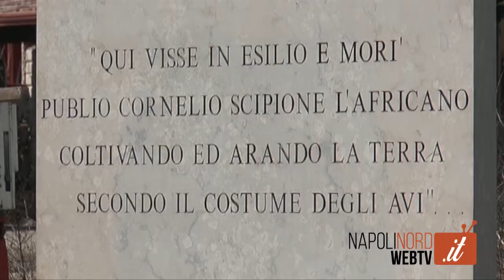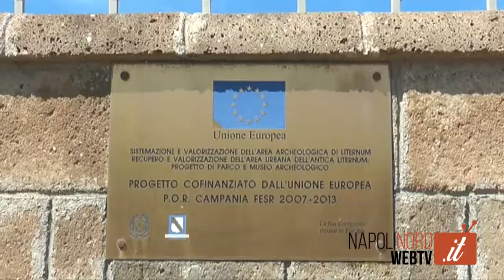GIUGLIANO, DEGRADO ALLA TOMBA DI SCIPIONE L'AFRICANO